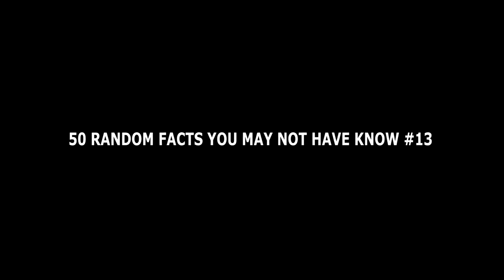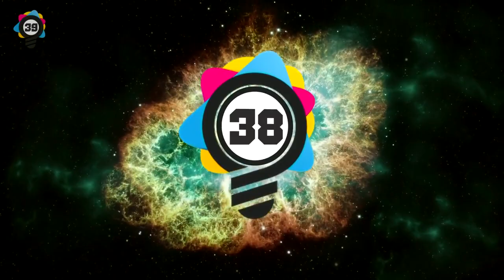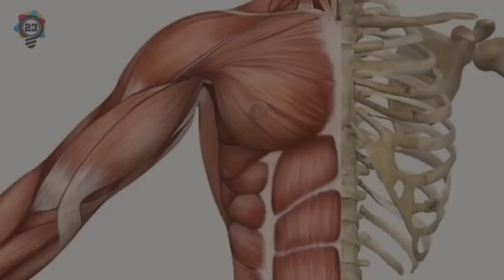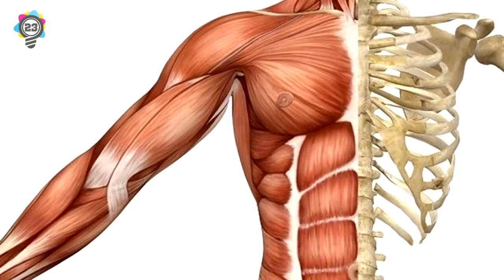50 Random Facts You May Not Have Known #13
50 Random Facts You May Not Have Known #13

Songs:
jdl-091216-music-JDJ_Road_Music_109

We are paying license holders, which gives us the right to use any music/sound track/loop from audio blocks

Elite Facts